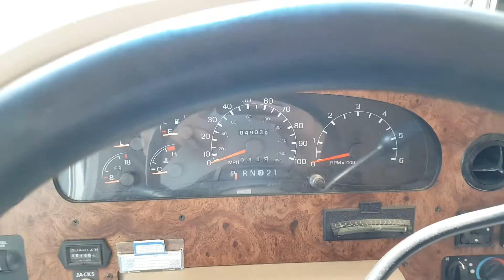2003 Damon Intruder 369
for more info!